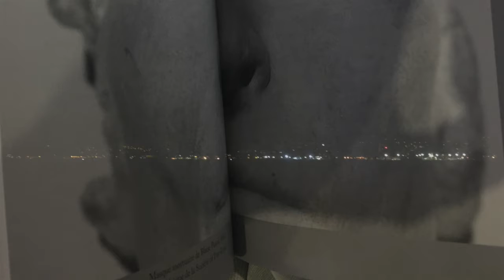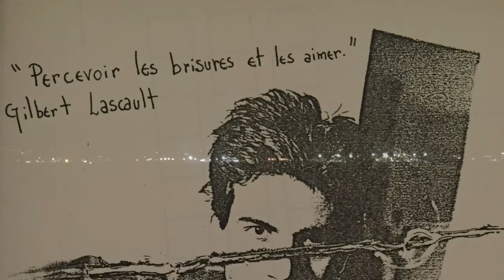introducing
the ghosts of the great wall (Alexander Laszlo/Dr. Samuel J. Hoffman) with a little help from the Tswana (Southern Africa), Peter Eötvös, Henry Cowell and Veljo Tormis and the Estonian Philharmonic Chamber Choir. The great wall is figured by the arriving of the boat in La Seyne at night and the rest is silence..